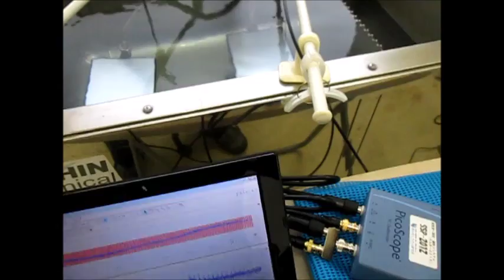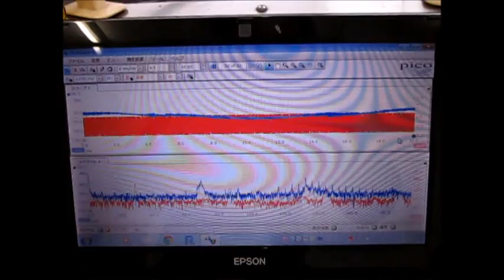超音波発振計測解析システム（超音波テスター ultrasonic tester）